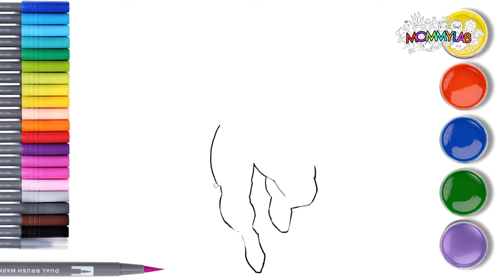Wolverine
HOW TO DRAW Wolverine, EASY, STEP BY STEP DRAWING LESSON TUTORIAL
Learn How to Draw Wolverine from Fortnite Chapter 2 Season 4. Grab your pen and paper and follow along as I guide you through these step by step drawing instructions.

★art for kids,Art projects,Art Ideas,Art Tips,how to draw,for kids